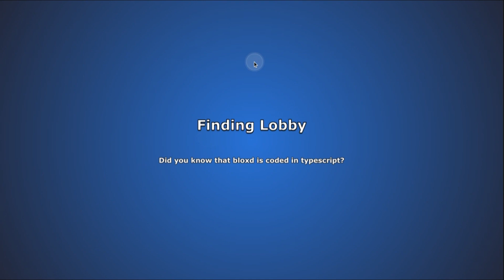I played one block and got full dim set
I also passed another phase

Shoutout to DRAGONGODMASTER and slaughterclown